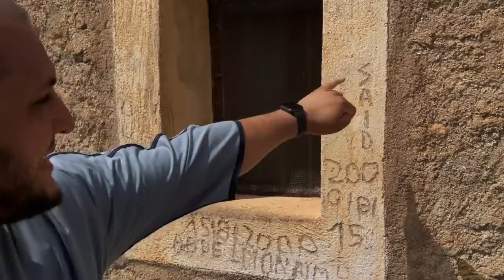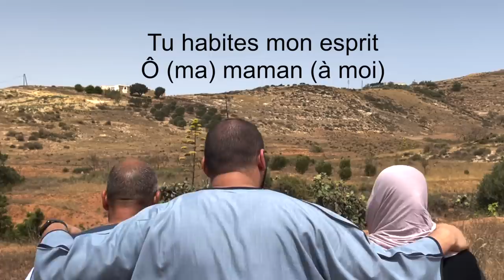Clique et découvre le Rif marocain (Vlog)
Pour apprendre en famille ce qu’il incombe à tout musulman de connaître, nous avons développé la plateforme Dini.

⬇️ PLUS D'INFORMATIONS ⬇️
Si vous souhaitez que je vous envoie, de temps en temps par mail :
▶Des vidéos exclusives (non diffusées ailleurs)
▶De petits textes qui vous seront, je l'espère, utiles.
▶Des rappels et de modestes conseils.